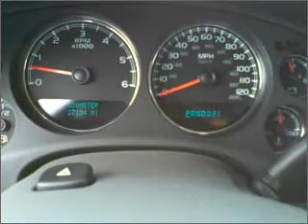2008 Chevrolet Tahoe - Olive Branch MS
Year: 2008
Make: Chevrolet
Model: Tahoe
Trim: LT Sport Utility 4D
Engine: 8 cylinder flex fuel 5.3 liter
Transmission:
Color: White
Mileage: 37023
Address:
6950 Hanna Cove